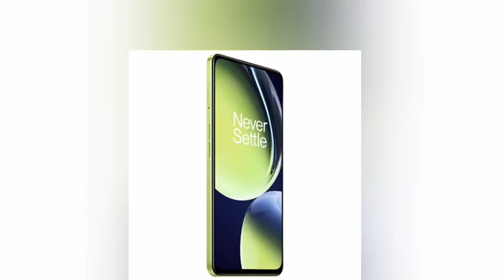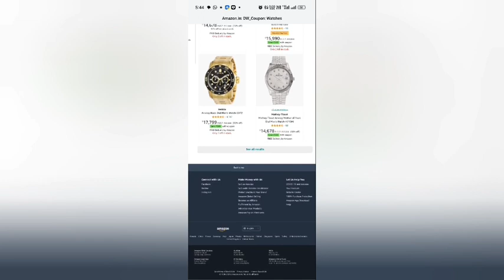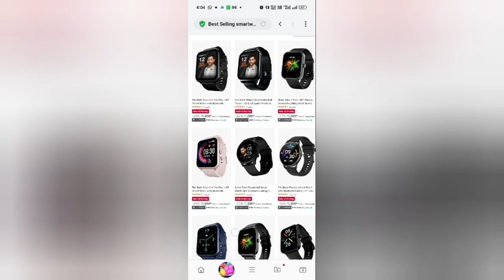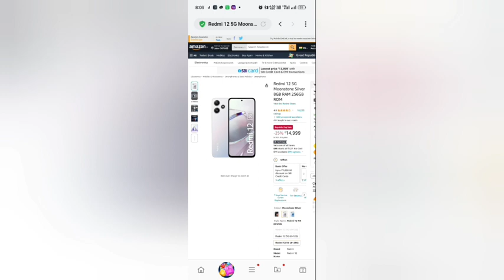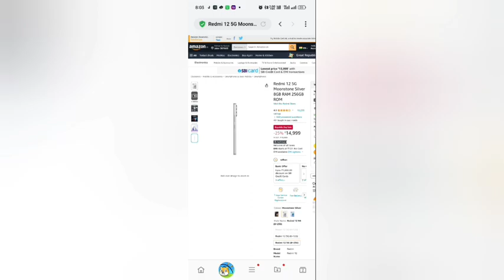Lata Mangeshkar superhit song, Lata Mangeshkar old song, Lata Mangeshkar evergreensong#viral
Tere Naina savan bhado,Lata Mangeshkar superhit song,Lata oldsong , best of Lata song,

Product details
1.Portronics Clean M Multifunctional 8-in-1 Gadget Cleaning Kit with Mobile Holder for Smartphone, Tablet, Laptop, Earbuds(White

3.Tukzer Laptop Screen Keyboard Cleaner Kit, 20-in-1 Electronic Gadget Cleaning Tool,
4.Watch digital

5.Women beauty products

Product
1. Practical Medicine for Every Household
2.  Weight loss
3.  Pencil design
4.  Stop hair loss & growing